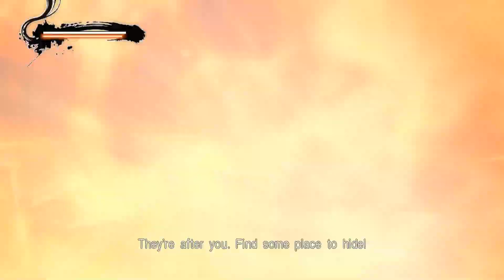Becoming the Ultimate Ninja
An attempt to get through a single fight on the highest difficulty turns into an odyssey into the darkest recesses of the human condition and ethical questions like "how much dog murder is too much?"...

Actually, no, it's just 40 minutes of the same fight...